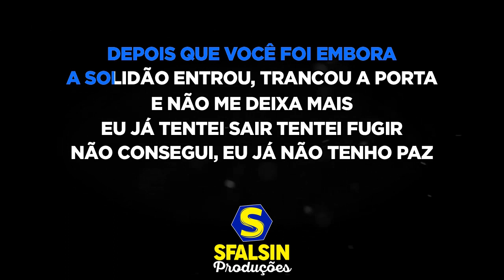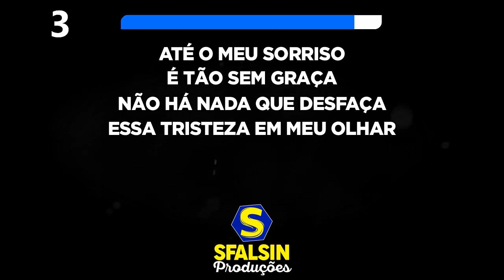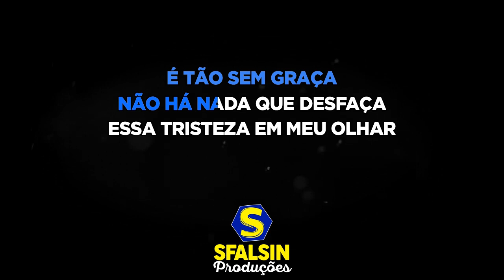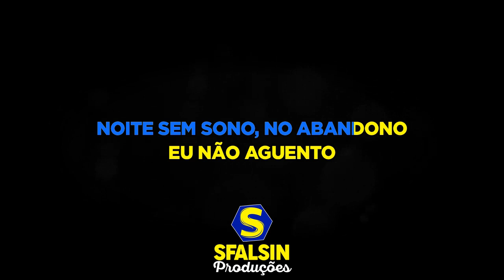VIDA VAZIA - Bruno & Marrone (KARAOKÊ VERSION)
Playback adquirido / produzido por Ponto do Karaokê

ATENÇÃO!!!

LETRA DA MÚSICA
(Bruno / Felipe)

Depois que você foi embora
A solidão entrou, trancou a porta
E não me deixa mais
Eu já tentei sair
Tentei fugir, não consegui
Eu já não tenho paz

Até o meu sorriso é tão sem graça
Não há nada que desfaça
Essa tristeza em meu olhar

O que é que eu vou fazer pra te esquecer?
O que é que eu vou fazer pra não sofrer?
O que é que eu faço pra você voltar
Pra minha vida?

Vida vazia, saudade sua
Dia nublado, vento gelado
Noite sem lua
Vida vazia de sentimento
Noite sem sono, no abandono
Eu não aguento

Não há nada que disfarça

Pra minha vida?

Noite sem lua
Eu não aguento

Vida vazia, oh oh oh